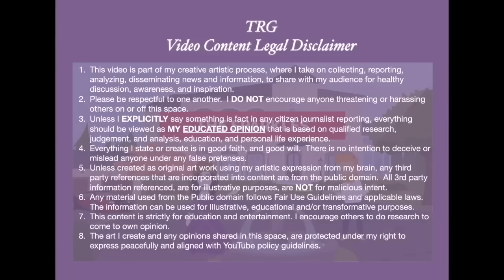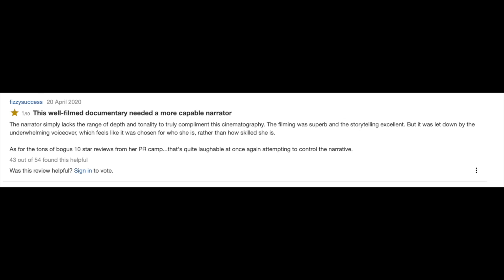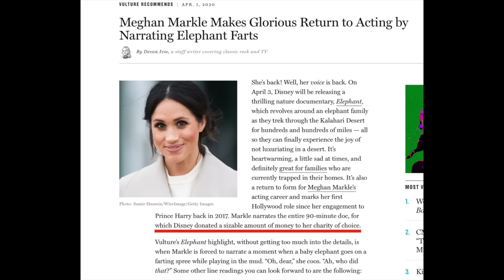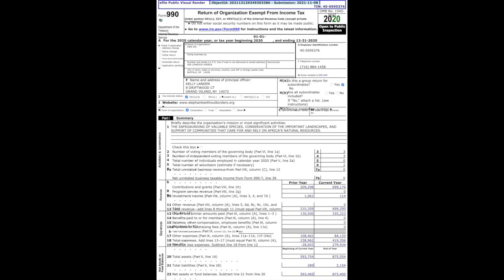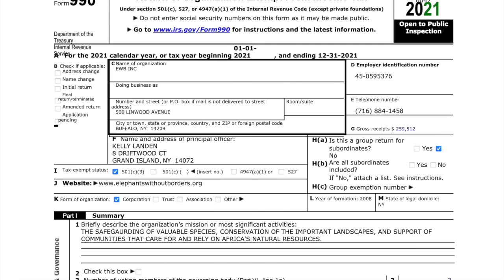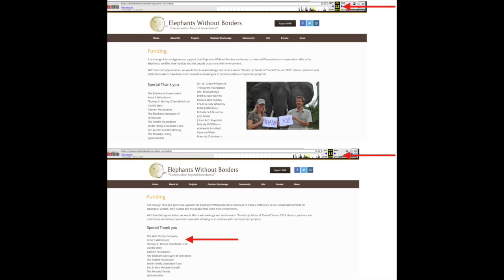TRG RDD| Did Meghan KEEP the MONEY For the ELEPHANTS?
I do not encourage anyone threatening or harassing others on or off this space.